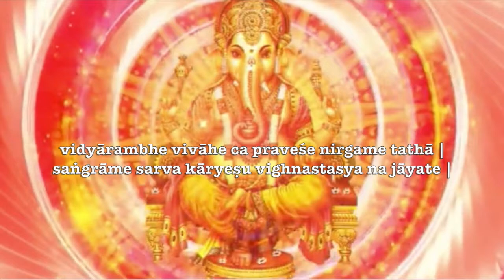A Tapasya de Parvatī, o Desejo Iluminado e uma Paciência de Jó ( ganesha purana 06 )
Após a chegada do irmão mais velho, a recorrente necessidade do reencontro do praticante espiritual com a experiência de contato efetivo com a alma é simbolizada na estória e abrimos caminho para a saga de śiva e kārtikeya eventos que levarão ao “nascimento” do nosso pop-star ganesha! PréstátenSão que a XapaTáIxquentando 🙌🏼

Nesta novela apresentamos um pouco da história do ganeśha através de uma apresentação namastística do nosso primeiro NamasCast ! Se vc gosta desse tipo de estórias veja também (mitologia) &

– – mantra inicial ––
सुमुखश्चैकदन्तश्च कपिलो गजकर्णकः |
sumukhaścaikadantaśca kapilo gajakarṇakaḥ |
लम्बोदरश्च विकटो विघ्नराजो विनायकः ||
lambodaraśca vikaṭo vighnarājo vināyakaḥ ||
धूम्रकेतुः गणाध्यक्षो भालचन्द्रो गजाननः |
dhūmraketuḥ gaṇādhyakṣo bhālacandro gajānanaḥ |
वक्रतुण्ड शूर्पकर्णो हेरम्बः स्कन्दपूर्वजः ||
vakratuṇḍa śūrpakarṇo herambaḥ skandapūrvajaḥ ||
अष्टावष्टौ च नामानि यः पठेत् शृणुयादपि |
aṣṭāvaṣṭau ca nāmāni yaḥ paṭhet śṛṇuyādapi |
विद्यारम्भे विवाहे च प्रवेशे निर्गमे तथा |
vidyārambhe vivāhe ca praveśe nirgame tathā |
सङ्ग्रामे सर्व कार्येषु विघ्नस्तस्य न जायते |
saṅgrāme sarva kāryeṣu vighnastasya na jāyate |

Informações Gerais
Para Nos Conhecer Melhor ::